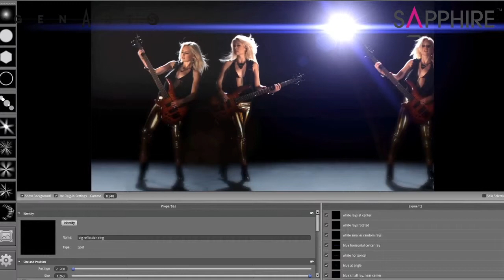Visual Effects: Steve Kilisky, GenArts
Butch Stearns of The Pulse Network sits down with Steve Kilisky of GenArts to discuss some of the industries shifting players.  Steve discusses how the emergence of new players into the industry has driven the development of new visual effects products.